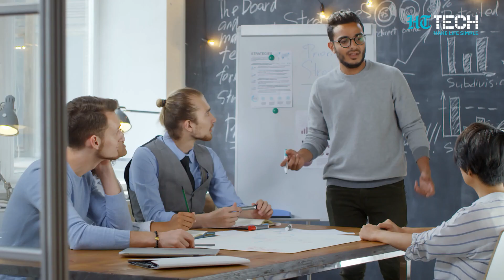Samsung Galaxy Ring | All You Need To Know | Tech Primer | HT Tech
Hey there, tech enthusiasts! Today, we've got some exciting news for you all about the Samsung Galaxy Ring. Now, it might not be official just yet, but trust me, Samsung is secretly working on a smart ring that's gonna blow your minds! Smart rings are all the rage right now, and for good reason. They're way more subtle and less obtrusive than those big smartwatches. Plus, they give you the freedom to rock your fancy watches and jewelry on your wrist without any distractions. And here's the best part - no annoying notifications constantly buzzing on your screen! Isn't that awesome? Oh, and did you know that the accuracy of sensors on your finger can be even better than those on your wrist? It's true! Over the past year, we've seen multiple patents for this smart ring, and guess what? Samsung has even officially named the device to regulators. So it's not a matter of 'if,' but 'when' this bad boy is gonna hit the market. Exciting stuff, right?